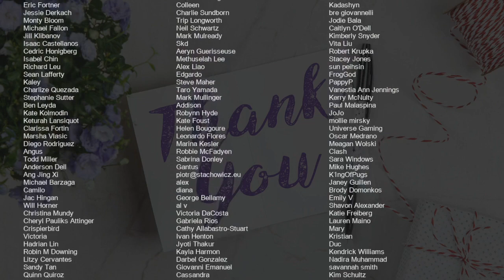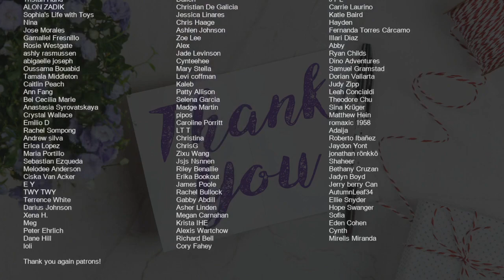How to play Karma by Taylor Swift ft Ice Spice on Cello (Tutorial)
Comment and let us know how the videos have helped you. It keeps us going! :)The easiest way to learn how to play Karma by Taylor Swift ft Ice Spice on the cello. It's a cello tutorial for Karma by Taylor Swift ft Ice Spice.

EasyCelloLesson teaches you to play the your favorite instrument, through easy and simple animation so that you too can learn how to play Karma by Taylor Swift ft Ice Spice on the cello easily. A cello tutorial with visual animation graphic.

Chords of Cello arrangement:
Eb Maj   Db Maj   Db Maj   Ab Maj   Eb Maj   Db Maj   Db Maj
Ab Maj   Eb Maj   Db Maj   Db Maj   Ab Maj   Eb Maj   Db Maj
Db Maj   Ab Maj   Eb Maj   Db Maj   Db Maj   Ab Maj   Eb Maj
Db Maj   Db Maj   Ab Maj   Eb Maj   Db Maj   Db Maj   Ab Maj
Ab Maj   Eb Maj   Db Maj   Db Maj   Ab Maj   C Min   Ab Maj
G Min   Bb Maj   Eb Maj   Db Maj   Db Maj   Ab Maj   Eb Maj
Ab Maj   Eb Maj   Db Maj   Db Maj   Ab Maj

Melody notes of Cello:
Ab2 Ab2 Bb2 Bb2     Ab2 Ab2 Ab2 Bb2 Bb2
Ab2 Ab2 Bb2 Bb2 Ab2 C3 Bb2 Bb2 Ab2 Ab2 Bb2 Bb2
Ab2 Ab2 Bb2 Bb2           Bb2 C3
Eb2
Ab2 Ab2 Bb2 Bb2       Ab2 Ab2 Bb2 Bb2
Ab2 Ab2 Bb2 Bb2             C3
Eb2                         Eb2
Bb2     Eb2 Eb2     Bb2     Eb2   Eb2
C3       G2       Ab2
Bb2                           Db3
Ab3 Bb3 Bb3 Ab3 C4   Bb3         Ab3 Bb3 Bb3 Ab3
Bb3     Ab3 Bb3 Bb3 Ab3 Bb3   Bb3 Ab3 Bb3   Bb3 Ab3
C4   Bb3         Ab3 Bb3 Bb3 Ab3 C4   Ab3
Bb3     Ab3 Bb3 Bb3 Ab3 Bb3   Bb3 Ab3 Bb3   Ab3
Bb3     Bb3   Bb3   C4   Bb3   Ab3 Bb3 Bb3 Ab3
Bb3     Ab3 Bb3 Bb3 Ab3 Bb3   Bb3 Ab3 C4   Bb3
Ab3 Bb3 Bb3 Ab3 Bb3   Ab3   Bb3   Ab3
Bb3     Bb3 Ab3 Bb3 Ab3 Bb3   Bb3   Bb3
Eb3 Eb3 Eb3 Eb3 Eb3   Eb3 Db3 Eb3   Eb3   Eb3 Eb3 Eb3 Eb3
G3 G3 G3 G3 Eb3     Eb3 Eb3 Eb3 Eb3 G3 G3 G3 G3
Eb3     Eb3 Eb3 Eb3 Eb3 G3 G3 G3 G3 Eb3
Eb3 Eb3 Eb3 Eb3 G3   G3 G3 Eb3     Eb3 Eb3 Eb3 Eb3
G3 G3 G3 G3 G3   Eb3   G3 G3 G3 G3 G3   Eb3 Eb3
G3   Eb3   G3 G3 G3   Db3   Eb3   Eb3 Eb3 Eb3 Eb3
G3 G3 G3 G3 Eb3 Eb3 Eb3   Eb3   Eb3   Eb3 Eb3 Eb3 Eb3
Eb3 Eb3 Eb3 Eb3 Eb3 Eb3 Eb3   G3 Eb3   Eb3 Eb3 Eb3 Eb3
Eb3 Eb3 Eb3 Eb3 Eb3 Eb3 Eb3   G3 Eb3       Eb3 Eb3
Eb3 Db3 Eb3   G3   Eb3   Eb3 Eb3 Eb3 Eb3 G3   Eb3
Eb3 Eb3 Eb3 Eb3 G3   Eb3   Db3           Db3
Eb3 Eb3 Eb3 Eb3 Eb3   Eb3   G3   G3
Ab3     Eb3 Eb3 Eb3 Eb3 Eb3   Eb3   Ab3   G3
Eb3     Eb3 Eb3 Eb3 Eb3 Eb3 Eb3 G3     Eb3
Eb3
Ab2 Bb2 Bb2 Ab2 C3   Bb2         Ab2 Bb2 Bb2 Ab2
Bb2     Ab2 Bb2 Bb2 Ab2 Bb2   Bb2 Ab2 Bb2   Ab2
C3   Bb2       Ab2 Ab2 Bb2 Bb2 Ab2 C3   Ab2
Eb2     Bb2   Ab2   Bb2   Ab2   Bb2   Ab2
Bb2     Bb2   Bb2   C3   Bb2   Ab2 Bb2 Bb2 Ab2
Bb2     Ab2 Bb2 Bb2 Ab2 Bb2   Bb2   Bb2   Bb2 Ab2
C3   Bb2         Ab2 Bb2 Bb2 Ab2 Bb2   Bb2 Ab2
Bb2     Bb2 Ab2 Bb2   Bb2   Bb2   Bb2
Bb3     Ab3 Bb3 Bb3 Ab3 Bb